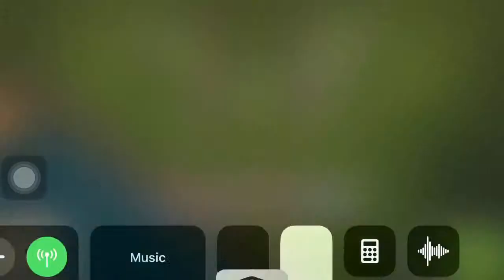Clash of clan-Si biru Beraksi lagi test ilmu copet lama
Saya kembali main iseng iseng buka permainan clash of clan.
Sambil farming dan kali ini saya kaget ternyata hero barbarian king dan queen archer sekarang update level max me jadi 50.
Sambil iseng sambil belajar nyopet lagi
Puji tuhan ternyata ilmu copet tidak hilang.
Check videonya teman teman